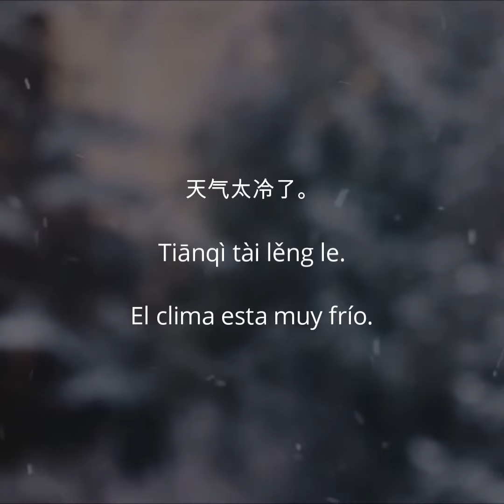📚 Lección #32: Estructura 太 。。。 了 en chino mandarín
En este vídeo corto aprenderás el uso gramatical de esta estructura y además ejemplos para que no te queden dudas. Este vídeo también hace parte de una actividad para nuestro calendario de estudio